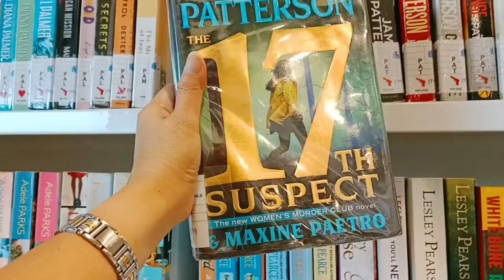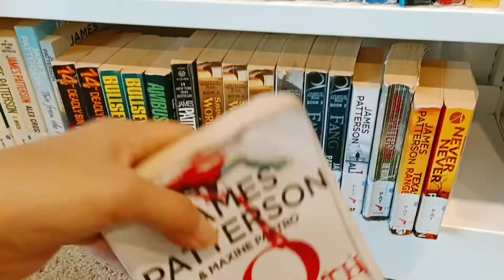LEISURE TIME| BOOKS| PUBLIC LIBRARY|SINGAPORE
Let's read and learn, from Fiction to Business. Singapore Public Library has a wide selection of books that everyone loves.